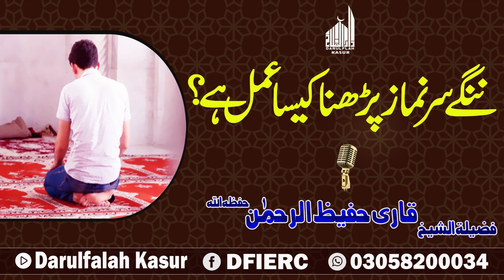Kia Nangay Sar Nimaz Parhi Ja Sakti Hai? || Shaikh Qari Hafeez Ur Rehman Sahab || Online Masaile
Darulfalah Kasur

دارالفلاح کے تعلیمی منصوبے:
 دارالفلاح لائبریری